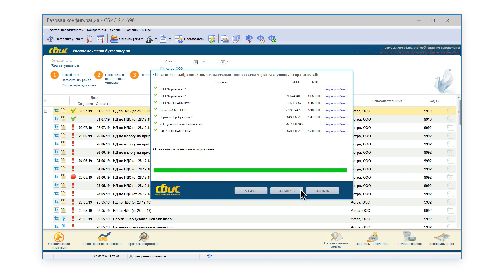Уполномочка: как перейти на работу в онлайн-кабинете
Если вы работаете с уполномочкой в СБИС 2.4 и хотите перенести все ваши документы в онлайн-кабинет, вам поможет мастер отправки отчетности. Посмотрите, как все просто.